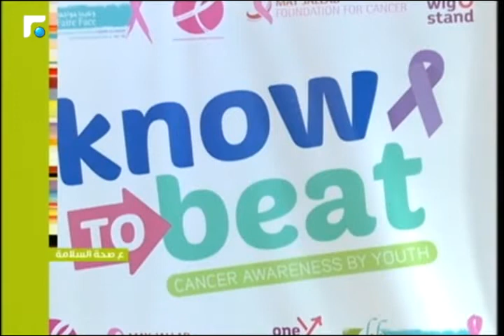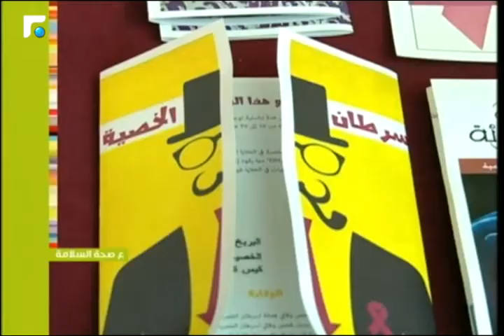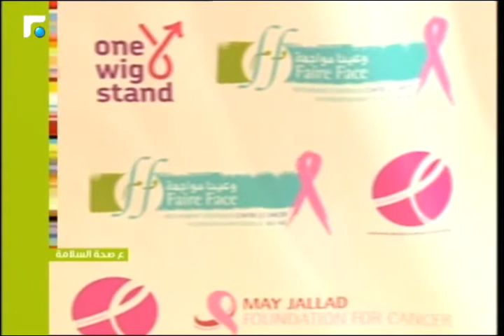عالم الصباح - فقرة "ع صحة السلامة" 16/03/2015